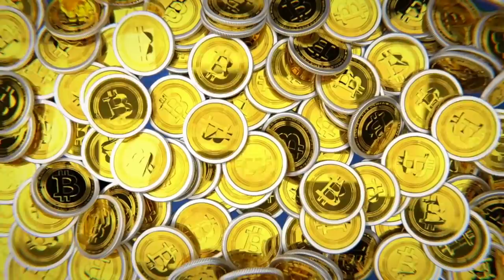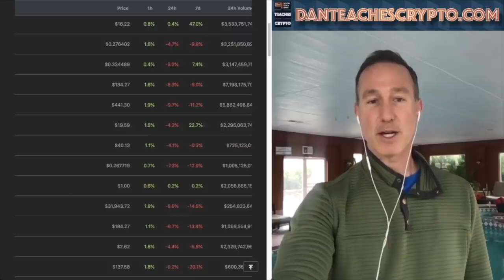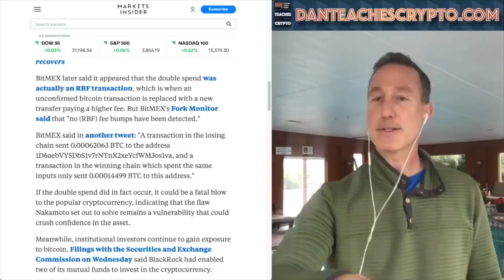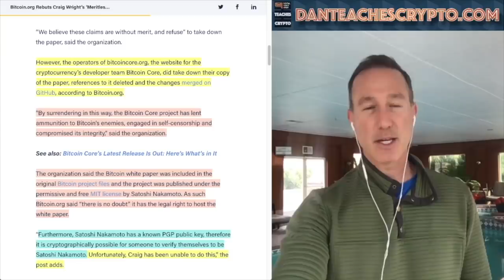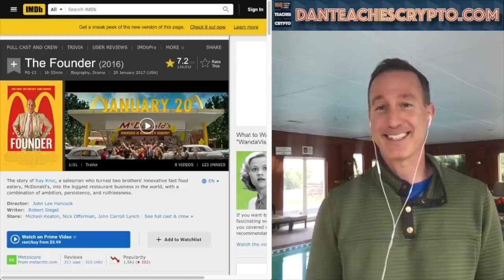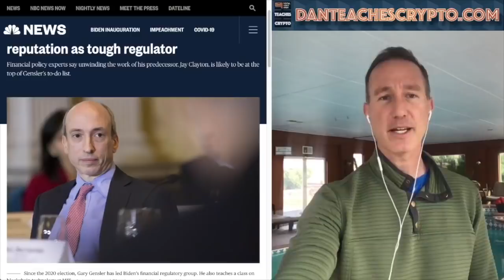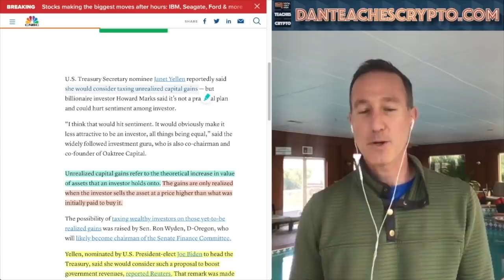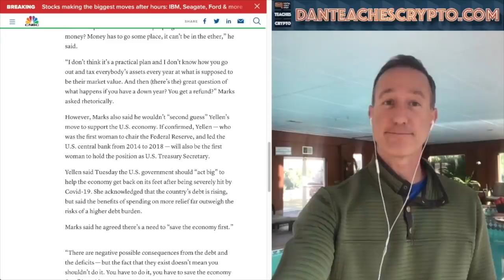GOVERNMENT BAN, BITCOIN DOUBLE SPEND & BTC WHITE PAPER COPYRIGHT Craig Wright = TRIFECTA OF FUD NEWS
Craig Wright, Janet Yellin and Bitmex all had a hand today in the Bitcoin and cryptocurrency market drop. Here's the news that we know.

0:00 - Market Recap | Topics Overview
3:34 - BitMex says BITCOIN has a DOUBLE SPEND ISSUE?
7:25 - Craig Wright's COPYRIGHT CLAIM on BITCOIN WHITE PAPER
15:26 - Treasury Nominee Janet Yellin has a "balanced View" on crypto
20:03 - Taxing Crypto Holders on their UNREALIZED CAPITAL GAINS will END CRYPTOCURRENCY!

●▬▬▬▬▬▬CRYPTO ESSENTIALS▬▬▬▬▬▬▬●

●▬▬▬▬▬▬▬▬EXIT STRATEGIES▬▬▬▬▬▬▬▬▬●